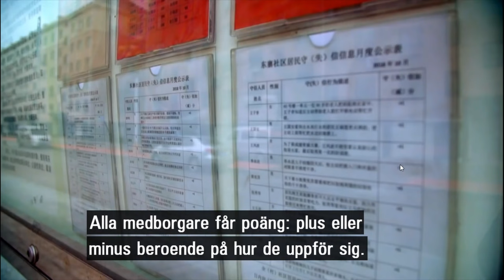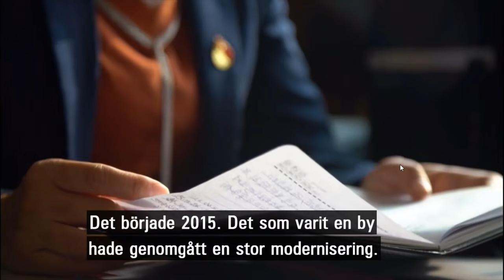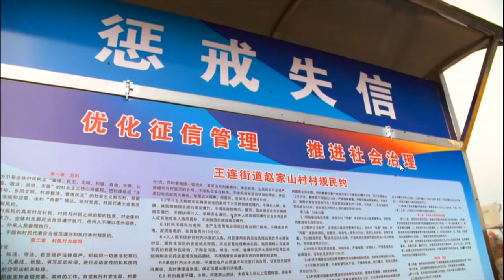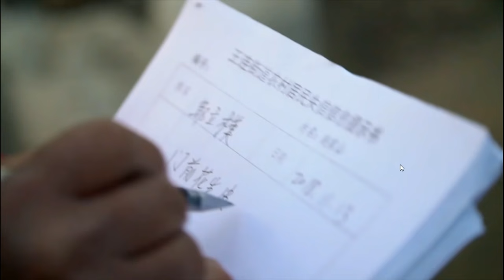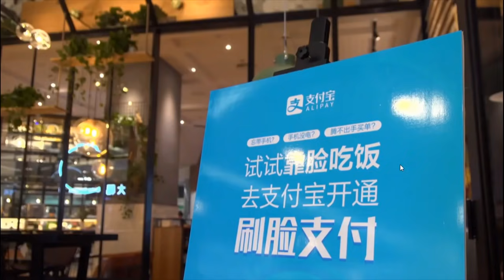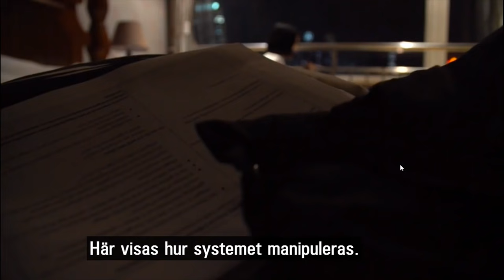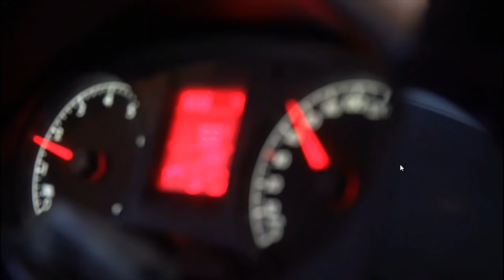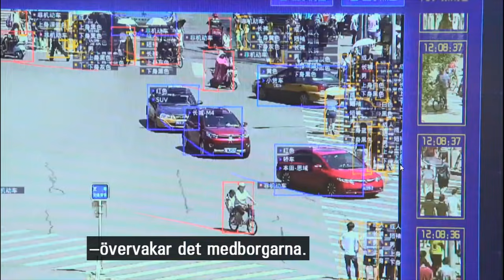Dokument Utifrån - Det Kinesiska Experimentet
Singaporiansk dokumentär från 2019.

Kina bygger just nu världens största system för att övervaka sina medborgare. Hundratusentals kameror med ansiktsigenkänning registrerar varje steg. Statliga informatörer och angivare rapporterar goda gärningar och dåligt beteende. Den som sköter sig kan räkna med höga poäng och en ljus framtid. Men vad händer med dem som inte passar in i systemet?